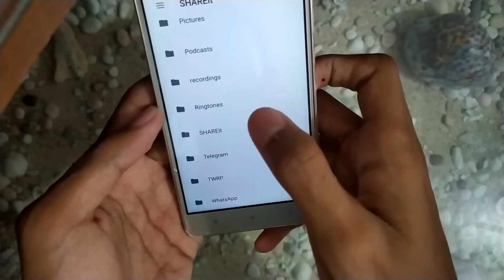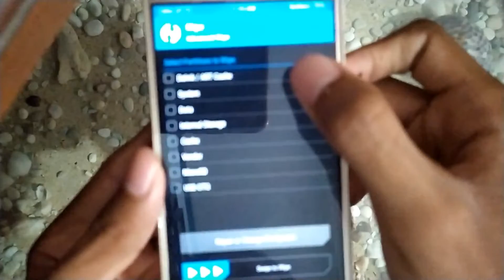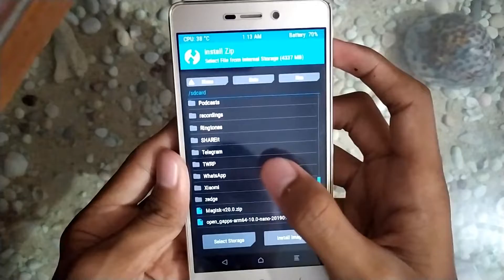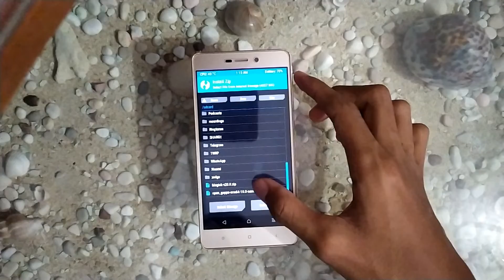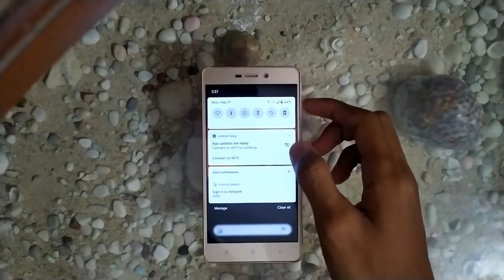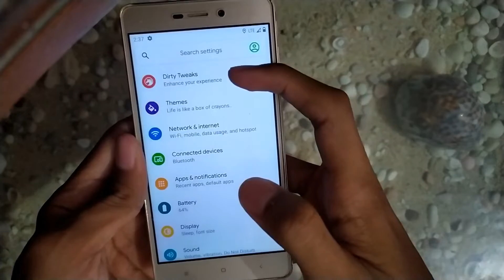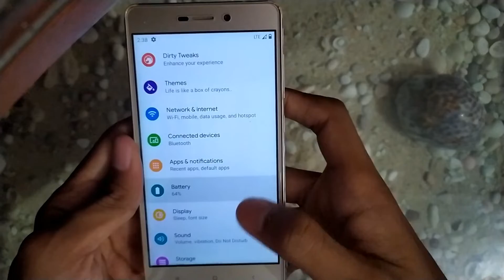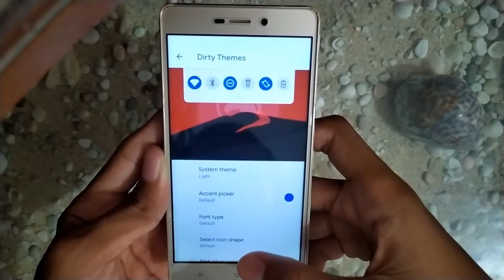How to Install Custom Rom CorvusOS Android 10 OnRedmi 3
Di video ini saya share totorial how to install/cara install rom corvus android 10 tapi saya gak tau ini rom bakal update apa enggak soalnya romnya sendiri tertulis official dan masih sungkan2 juga buat nyebut nih rom official hehe. Buat BUG bisa kalian cari sendiri aja